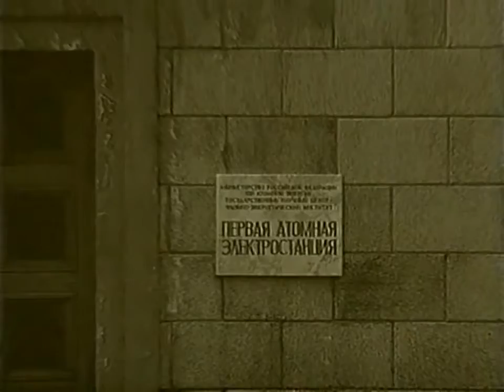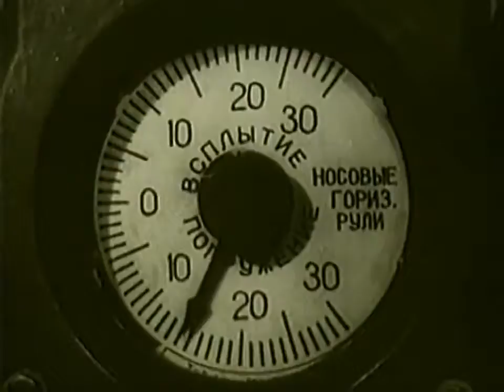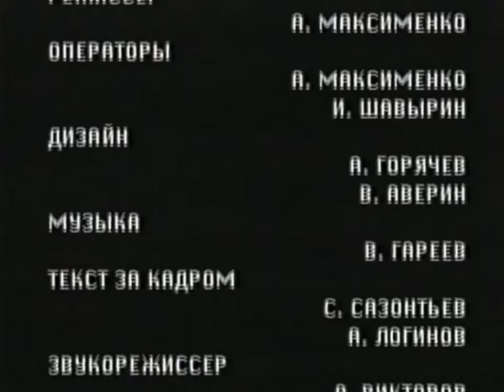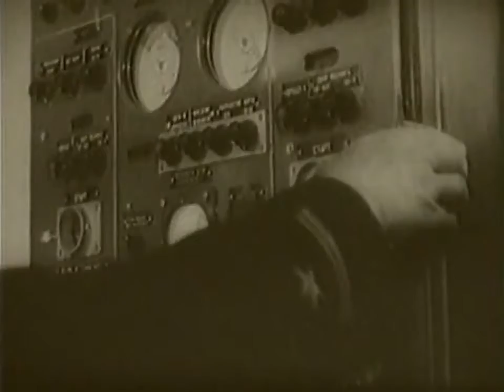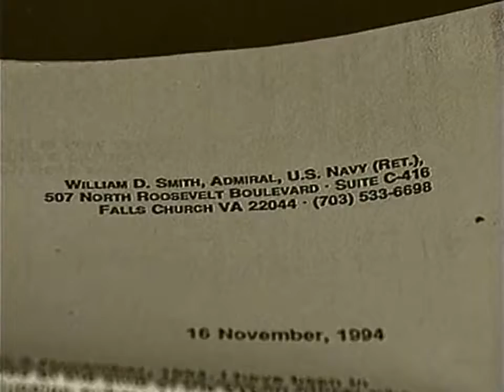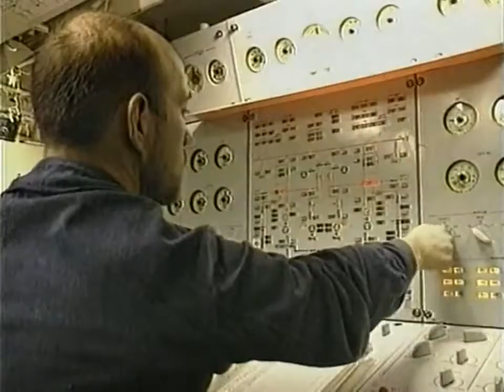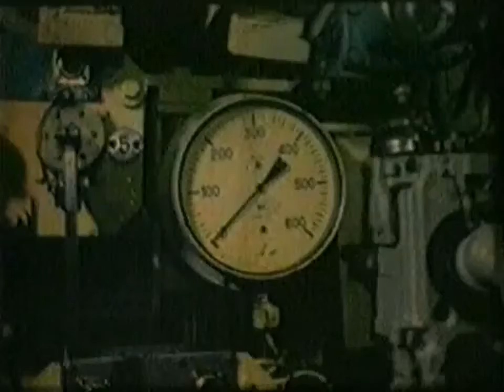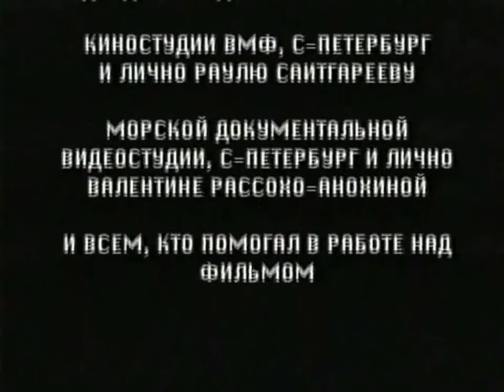Русская глубина подводный флот